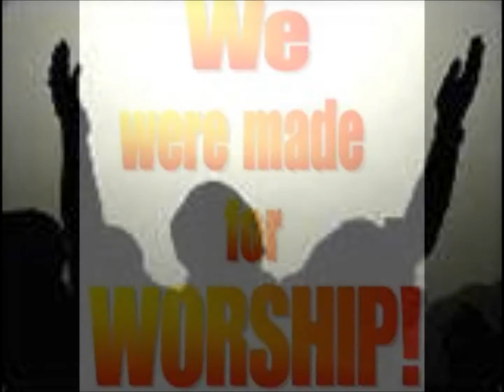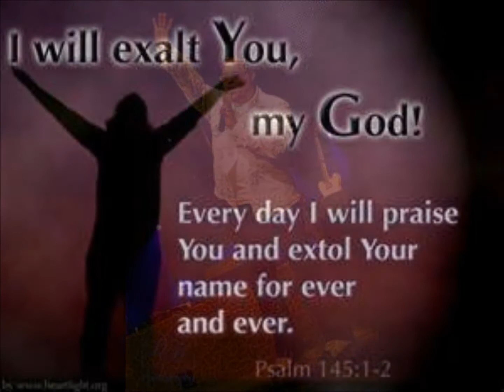The Nigel Andrews Song Of The Day (2) - THERE'S A LIFTIN' OF THE HANDS - By Israel Houghton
"THERE'S A LIFTIN' OF THE HANDS" By Israel Houghton